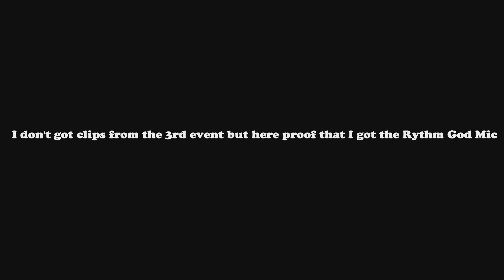Funky Friday - Gameplay - The Games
We interupt this program to show u an event on Roblox